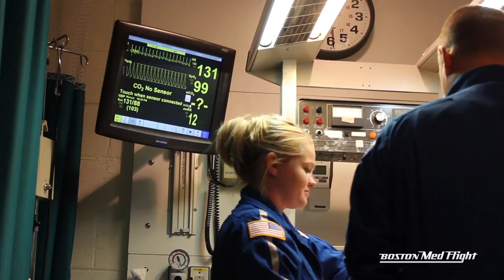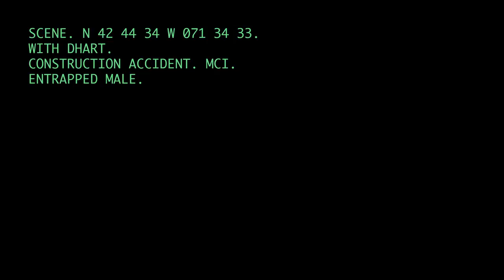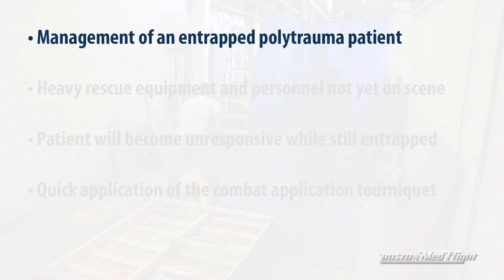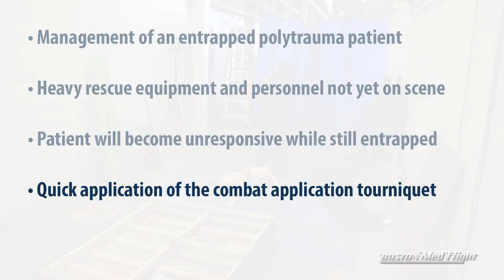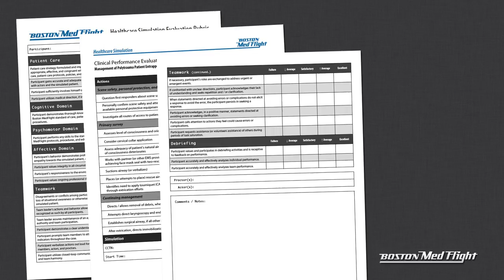Healthcare Simulation for Critical Care Transport Teams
Keynote Presentation of the 2012 Trauma & Critical Care Symposium in Boston, Massachusetts

Presented by:
Michael Frakes, APRN, EMT-P
Director, Education and Performance Improvement
Boston MedFlight

Boston MedFlight Simulation Group
Tammi Wallace, RN
Michael Hourihan, EMT-P
Michael Pieretti, EMT-P